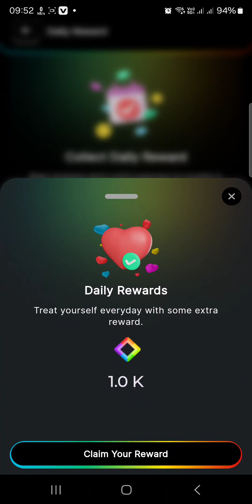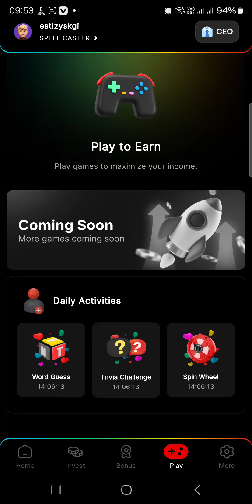B Love Dapp Today Word Guess & Trivia Code | B Love Dapp Today Combo | B Love Dapp Today New Update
💸BIG AIRDROP PROJECTS 💸

100% Listing Possible ✔️

1. Rats Kingdom 😘

2. X Empire 🥳

3. MAJOR Airdrop👆

Topic Coverd:_
B Love Network Latest Update Interview
B Love Dapp Full Update by Omar Khan
B Love Network Withdrawal Omar Khan
B love network today latest update
b love dapp today daily code
b love network vs xempire
rats kingdom full detail in hindi
rats kingdom airdrop today new update
rats kingdom airdrop withdrawal
xempire today new update
xempire today new youtube code
xempire airdrop
musk empire airdrop
b love dapp omar khan interview
b love network withdrawal
B Love Dapp Use Kaise Kren
B Love Android Play Store Available
Blum Listing at Binance Exchange Possible.